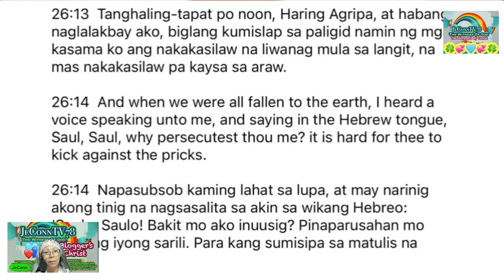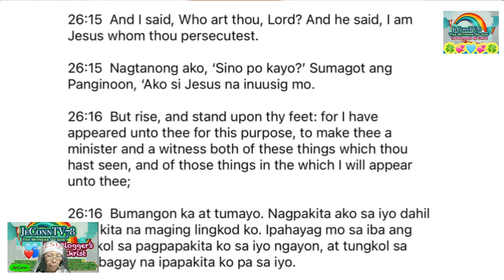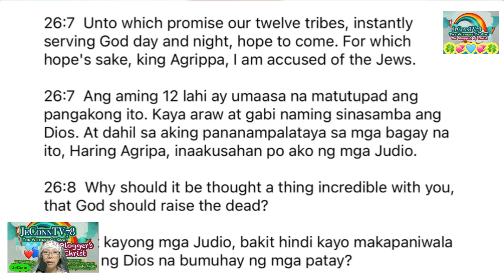Sabi ni Jesus, Saulo, Bakit mo ako inuusig?